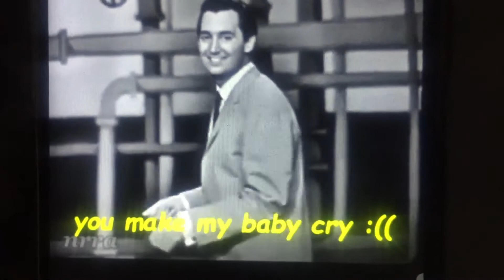Where are you now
Hello guys this is DRG mix vlogs thank you for dropping by,if you like my video,Please share, like and Subscribe and click the bell icon to get new video update,Thank you for watching see you on my next video loveu all!!